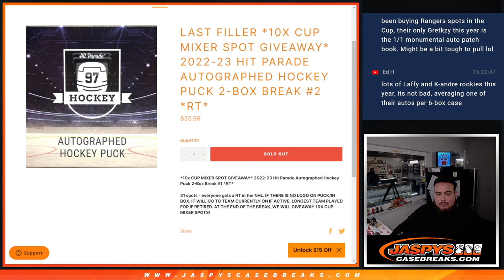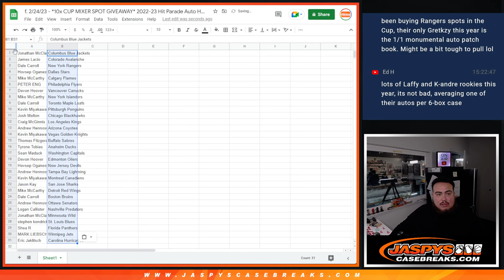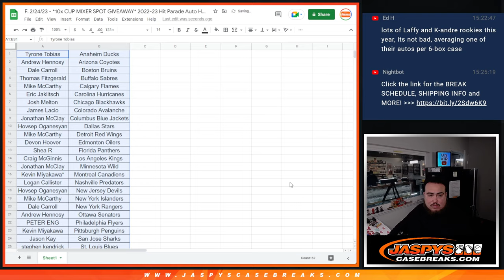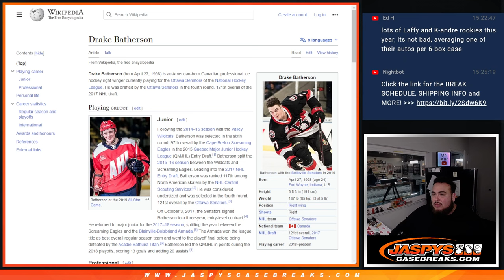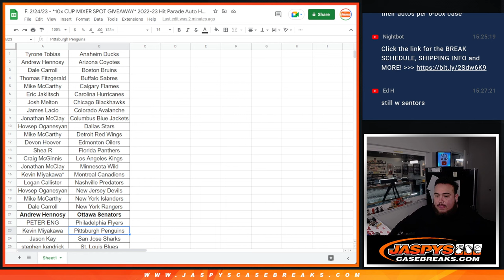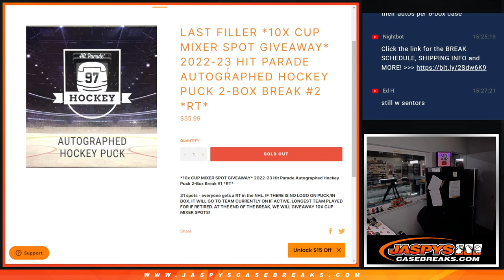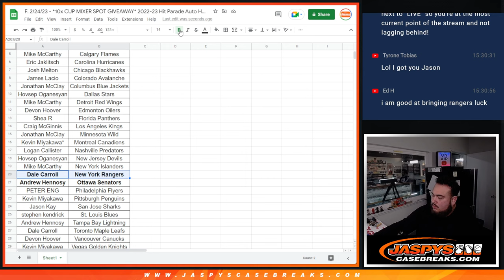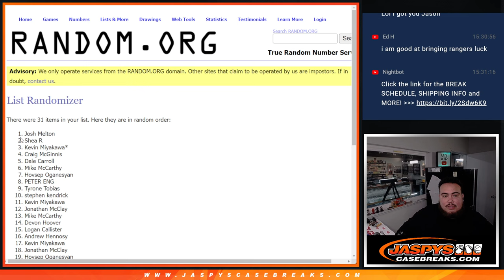F. 2/24/23 - *10x CUP MIXER SPOT GIVEAWAY* 2022-23 Hit Parade Auto Hockey Puck 2-Box #2 *RT*